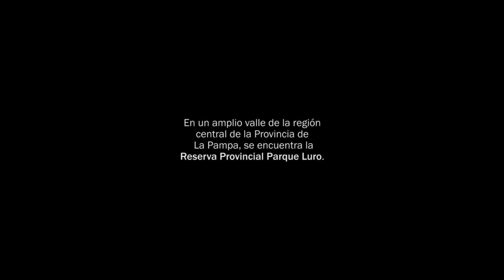Brama de ciervos, Berrea de ciervos, Red deer bellows. La Pampa. Patagonia, Argentina. HD Full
En el bosque de caldenes de la llanura pampeana, durante los meses de Marzo y Abril, se desarrolla un espectáculo natural único cargado de emociones. Avistaje de Ciervos en tiempos de Brama.
Reserva Provincial Parque Luro.
Secretaría de Turismo. La Pampa. Patagonia, Argentina.

Berrea de ciervos.
Red deer bellows.
The roars of red deer: In the forest of caldenes of the pampa plains, during the months of March and April, a unique spectacle unfolds.

Video en HD Full.